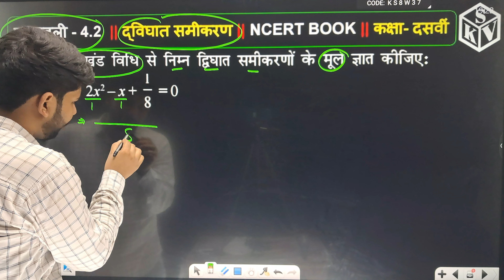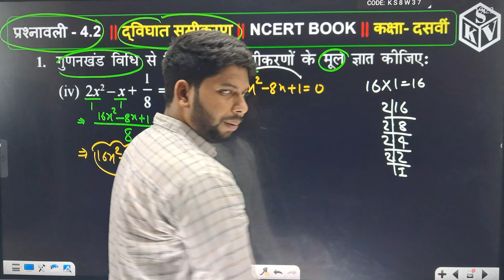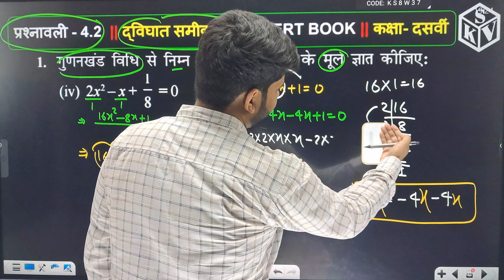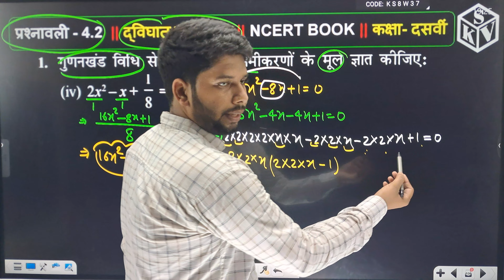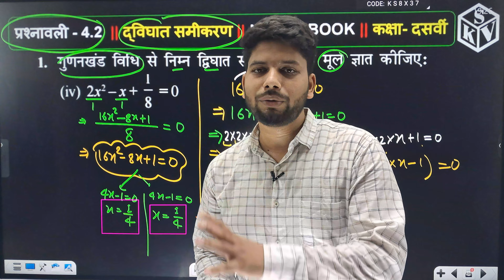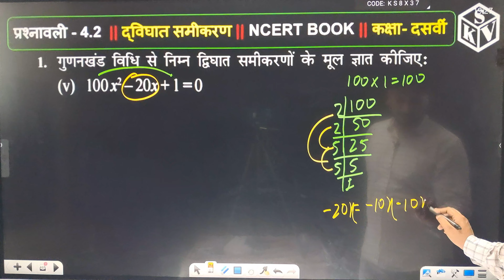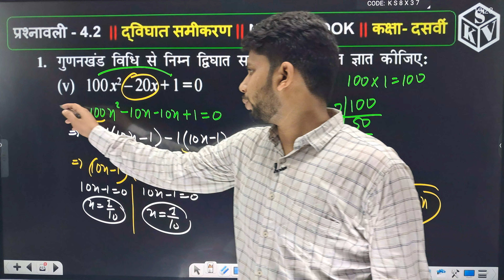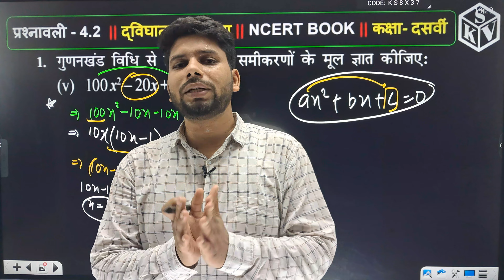Class 10 प्रश्नावली -4.2|| Q1(iv,v,vi) ||Ex-4.2||NCERT SOLUTION|| SWARAJ SIR ||हिंदी में